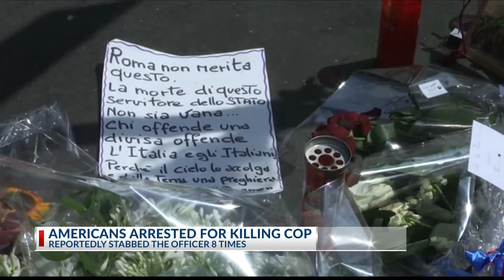2 American teenagers arrested in Italy for killing police officer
2 American teenagers arrested in Italy for killing police officer